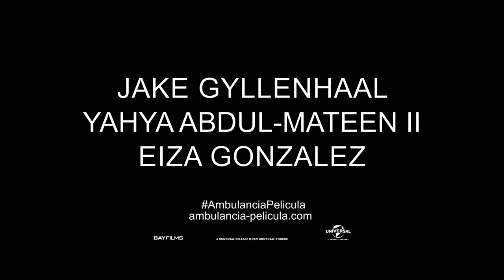AMBULANCIA - Trailer Oficial 2 (Universal Pictures) HD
¡AHORA EN CINES!

Género: Suspenso
Elenco: Jake Gyllenhaal, Yahya Abdul-Mateen II, Eiza González
Guión: Chris Fedak, basada en la historia original y el guion de la película danesa de 2005 Ambulancen de Laurits Munch-Petersen y Lars Andreas Pedersen
Dirigida por: Michael Bay
Producida por: Michael Bay, Bradley J. Fischer, James Vanderbilt, William Sherak, Ian Bryce

Durante un día en las calles de Los Ángeles, tres vidas cambiarán por siempre.

En este vertiginoso suspenso del director-productor Michael Bay, el condecorado veterano Will Sharp (ganador del Emmy Yahya Abdul-Mateen II, Candyman, Matrix resurecciones), en un acto desesperado por conseguir dinero para cubrir las deudas médicas de su esposa, recurre a la única persona que sabe que no debería, su hermano adoptivo Danny (nominado al Oscar® Jake Gyllenhaal, Zodíaco, Spider-Man: Lejos de casa). Danny, un carismático criminal de profesión, le ofrece el mayor atraco a un banco en la historia de Los Ángeles: 32 millones de dólares. Con su esposa debatiéndose entre la vida y la muerte, Will no puede decir que no.

Pero cuando su escape sale espectacularmente mal, los hermanos secuestran una ambulancia con un policía herido, aferrado a la vida, y el increíble técnico en emergencia Cam Thompson (Eiza González, Rápidos y Furiosos: Hobbs & Shaw, Baby: El Aprendiz de Crimen), a bordo del vehículo. En una persecución a máxima velocidad, que nunca se detiene, Will y Danny deberán huir de un inmenso dispositivo de fuerzas de seguridad desplegado por toda la ciudad, mantener a sus rehenes con vida y de alguna forma tratar de no matarse entre ellos, todo esto, mientras ejecutan la huida más loca jamás vista en la ciudad de Los Ángeles.

AMBULANCIA es producida por Michael Bay, p.g.a, Bradley J. Fischer, p.g.a. (Zodiaco, La Isla Siniestra) para New Republic Pictures, James Vanderbilt (Zodíaco, Scream del 2022 y William Sherak (Boda Sangrienta, Scream 2022) por Project X, y el nominado al Oscar® Ian Bryce (La franquicia de Transformers, Rescatando al soldado Ryan).

El guión está escrito por Chris Fedak (El hijo pródigo, Chuck), basado en la historia original y guión para el thriller danés de 2005 Ambulancen de Laurits Munch-Petersen y Lars Andreas Pedersen.